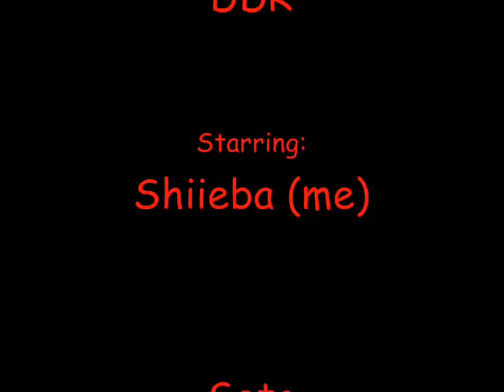Waka Laka With Yu-Gi-Oh XD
Just some random stuff XD

And me and Miimloo do always play that I'm a Kaiba XD just so ya know X3